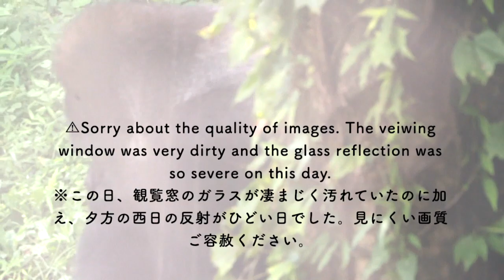S1E134 🦍 Is an adolescent gorilla reading📚 or preparing to be a mom👩🏻‍🍼? 🌳 Gorilla Woods⎮UENO ZOO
Date Filmed: Sept 2022
Place Filmed: Ueno Zoological Gardens
Gorilla Woods 🌳 Exhibit 2

⚠️Some parts of the video are shaky due to my lack of experience in handling the camera. If you feel dizzy, please refrain from watching.

👆You can also find me on the above platforms.😃

𖤣𖥧𖥣𖡡𖥧𖤣𖤣𖥧𖥣𖡡𖥧𖤣𖤣𖥧𖥣𖡡𖥧𖤣𖤣𖥧𖥣𖡡𖥧𖤣𖤣𖥧𖥣𖡡𖥧𖤣

Summary ✎𓂃

This video was filmed in the late afternoon. In this video, Haoko casts his vigilant eyes at the visitors area to look out for any intruders. Riki is knocking the gate to the other exhibit. He may want to play there. Momoka playing with a piece of tree trunk. She is holding, carrying, putting on her head and on her tummy. It looks like she is carrying a baby and also reading a book. Momoka is a very unique and special adolescent gorilla. I hope you enjoy watching the sneak peek into the Haoko family life. NB: The images on this video aren't in good quality partly due to the reflections on the viewing glass window as well as the dirt on the glass.

Updated: Sept 26, 2022

𖤣𖥧𖥣𖡡𖥧𖤣𖤣𖥧𖥣𖡡𖥧𖤣𖤣𖥧𖥣𖡡𖥧𖤣𖤣𖥧𖥣𖡡𖥧𖤣𖤣𖥧𖥣𖡡𖥧𖤣

DOB: Aug 21, 1993
POB: Apenheul Primate Park, he Netherlands
Sire: Kibabu
Dam: Mouila
Parent reared

Alpha female
DOB: June 3, 1983 (?)
POB: Unknown (Spain or Africa?)
Parents: Unknown

Female - adult
DOB: Nov 14, 2009
POB: Ueno Zoo, Japan
Sire: Haoko
Dam: Momoko
Parent reared

DOB: Apr 24, 2013
Sire: Haoko
Dam: Momoko
Parent reared

Male - juvenile
DOB: Oct 9, 2017
Sire: Haoko
Dam: Momoko
Parent reared

Female - infant
DOB: May 31, 2022
Sire: Haoko
Dam Momoko
Hand-reared

Female - adult
DOB: est. 1978
POB: Cameroon
Wild-born
•1979 Toto was transferred to Nihondaira Zoo.
•1999 She moved to Ueno Zoo.

🦍Gorillas owned by Ueno Zoo: Haoko, Riki, Sumomo, Rola
🦍Gorillas owned by Chiba Zoo: Monta, Momoko, Momotaro, Gentaro, Momoka

1️⃣ Jungle Ambience 16 - SFX Producer 2️⃣ College Dropout - Sight of Wonders 3️⃣ Goodbye My Sweet Friend - Daniel Fridell 4️⃣ Another Cloud (Sting Version) - Jon Bjork